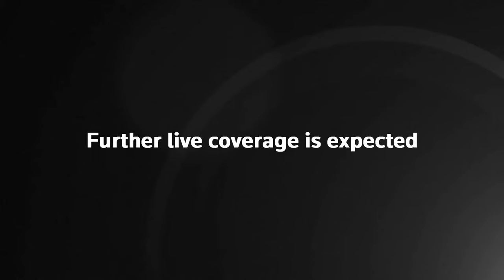LIVE: Iran drone strike: Israel braces for attack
Iran has launched an unprecedented attack on Israel with the firing of dozens of drones.

Military experts said that Israel would probably shoot the weapons down immediately. Israel was on “high alert”.

Iran’s Revolutionary Guard Corps said it was calling the attack “Operation True Promise”, which it described through state television as “punishment for Israeli crimes”.